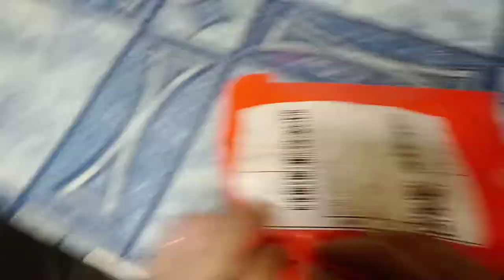Vlog #10 Unboxing Shopee Order #2 | Privé | Boob Tape & Nipple Tape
Annyeong people! Vlog #10 is now up! I hope you enjoy this video.

Please let us know of what you'd like to see on our next vlog.

Privé Boob Tape Multi-purpose Breast Tape
with Nipple Tape Cover - P370

Camera: Infinix Zero X Pro
Video Editor: Capcut App